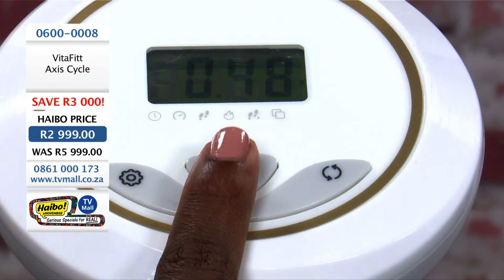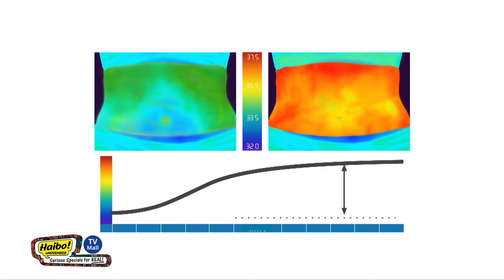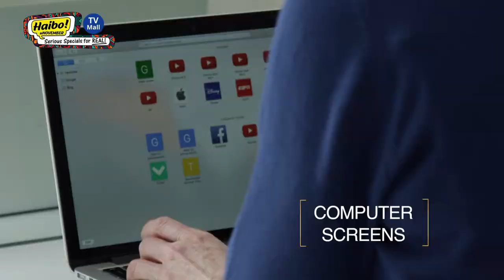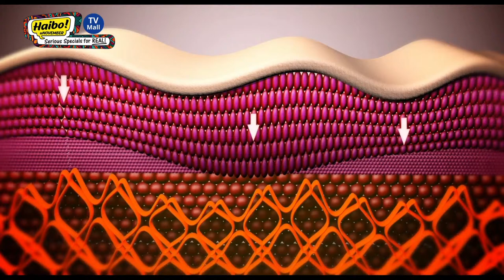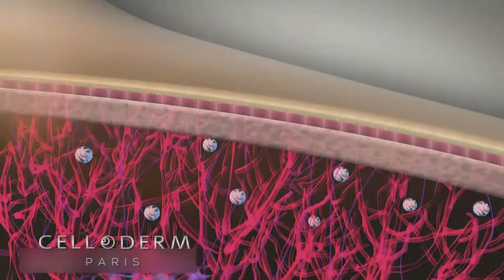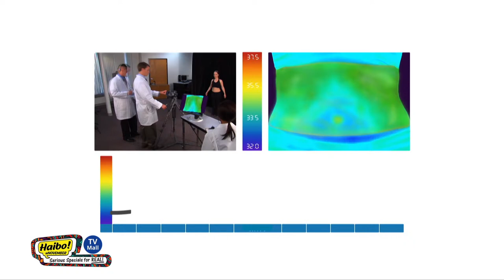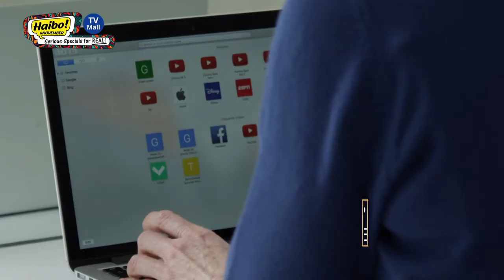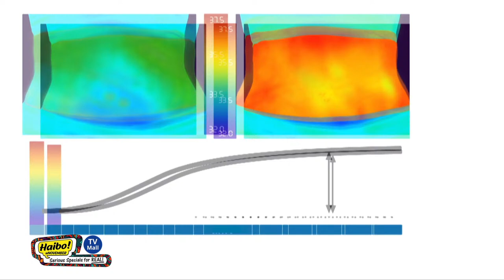TV Mall SA Live Stream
TV Mall's Latest products!